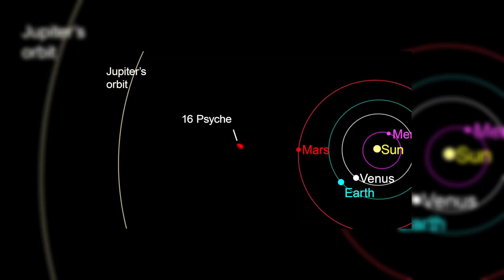Psyché, Une Petite merveille à la recherche de nos Origines!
Hey hopla!!!
Dans cet épisode nous parlons de la sonde Psyche qui est partie en direction de l'astéroïde 16 Psyché dans la ceinture d'astéroïde entre mars et Jupiter.
Cet astre est certainement un des plus intéressant à étudier dans notre voisinage car il s'agit certainement d'un noyaux proto-planétaire donc n'hésitez pas à commenter, liker et partager cet épisode ;)